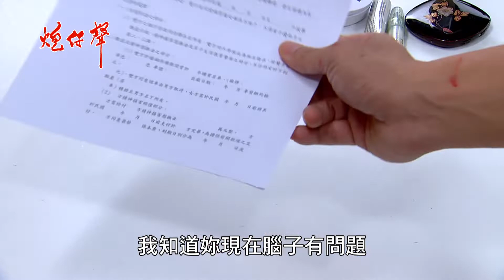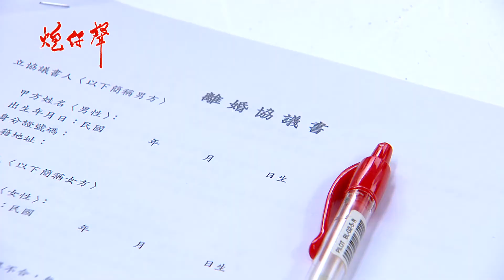【妍熙還是逃不離正浩的魔掌，她還會使出什麼招式呢？】炮仔聲 第131集 The sound of happiness EP131【Part 4】